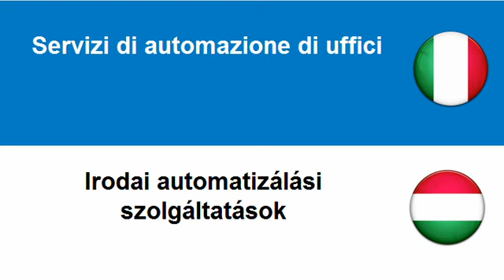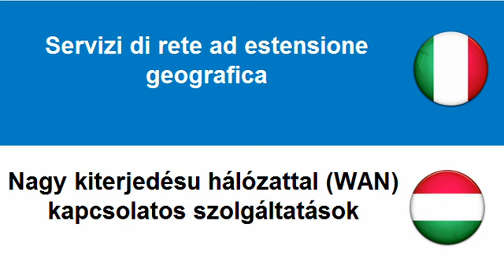Imparare l'Ungherese = Servizi informatici